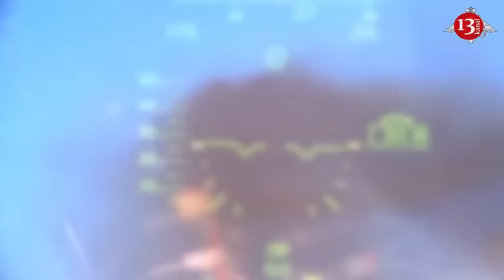Ukrainian naval drones destroyed "Tunets" speedboat with Russian servicemen at night -Combat footage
Fighters of the main intelligence agency of Ukraine destroyed another speed boat belonging to the invading Russian army. The footage of the operation was released by the main intelligence agency. The "Tunets" type speedboat exploded and was damaged as a result of the attack by the Magura V5 marine drone. As a result of the operation, three more floating vehicles belonging to the occupying army were damaged.

The Russian military is now deploying fewer ships into the open waters of the Black Sea. This became possible thanks to the Ukrainian Magura surface drone, according to the representative of the Defence Intelligence of Ukraine Yevhen Yerin.

According to him, thanks to the drones, the activity of the Russian forces in the open sea has decreased.

"As for the lack of good news, let's just say - watch, observe, and I think you will soon see something pleasant with Magura's participation," Yerin said.